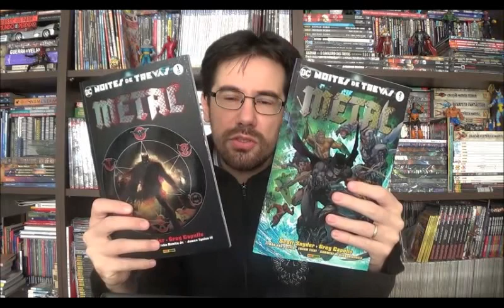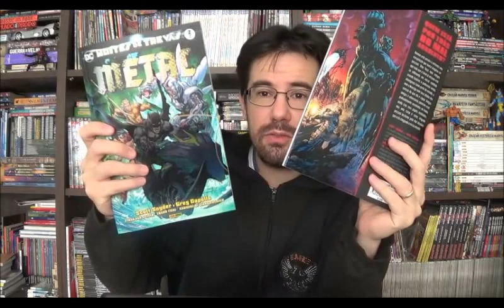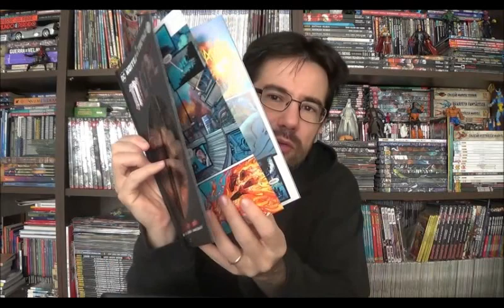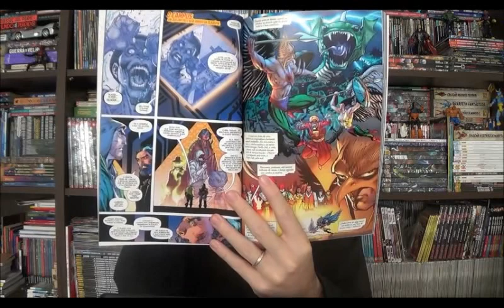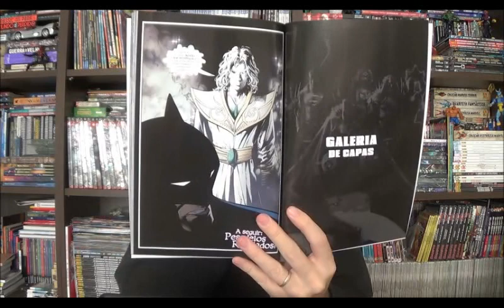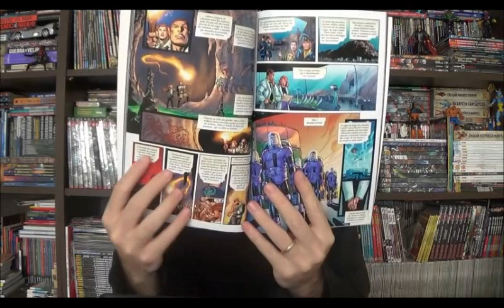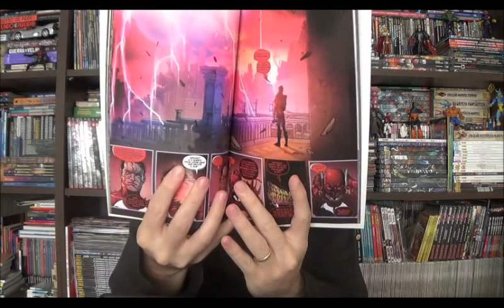Chapéu do Presto Especial - Metal: Noite de Trevas 1 e 2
Bem-vindos a mais um Chapéu do Presto especial, no episódio de hoje apresento a saga da vez da Dc, Metal. Mas enquanto na Marvel temos uma história com grande consequência cronológica, na Dc temos um punhado de revistas spinoffs ligadas a saga principal, com uma ou outra mensal corrente sofrendo interferências. Basicamente, Metal é o playground do Scott Snyder, James Tynion IV, Greg Capullo e grande elenco.

⚠ Link para compras na Amazon

Campinas - SP
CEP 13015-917